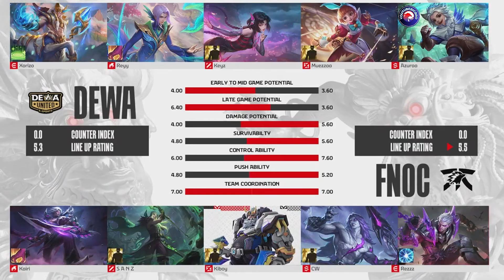FNOC vs DEWA - Game 2 Highlights | Epic Showdown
FNOC vs DEWA - Game 2 Highlights | Epic Showdown | MPL PH S14 - Week 9 Day 3

Join the gaming community with YouTubeBigBro for exciting Mobile Legends: Bang Bang content! Follow us for daily updates:

🌐 Visit blog.rabingiri07.com.np for more gaming updates!

Your support fuels our passion for creating awesome content!